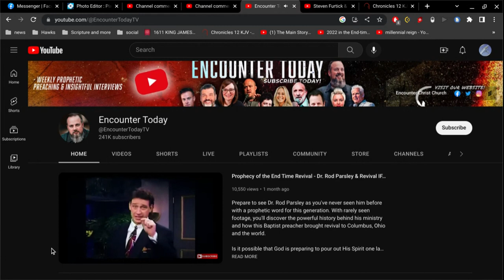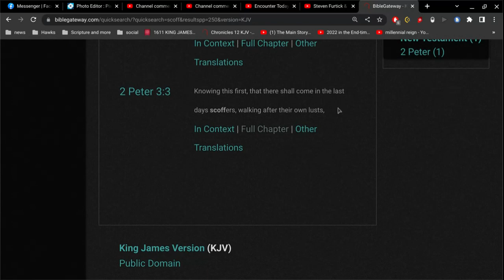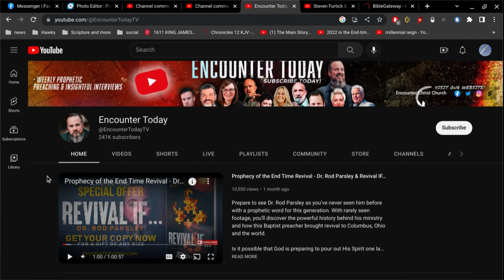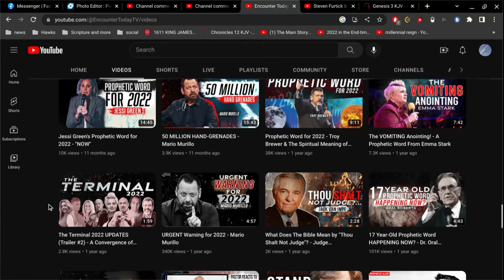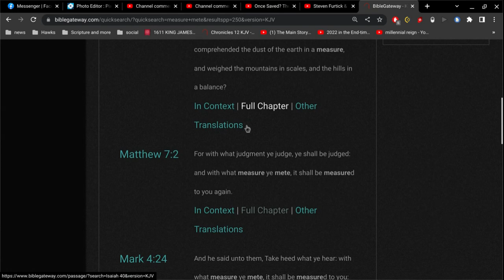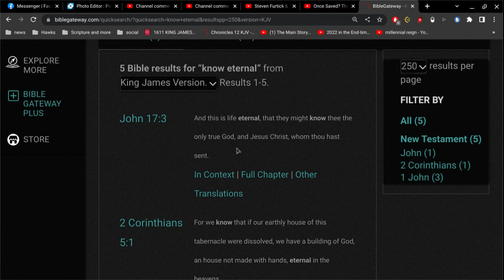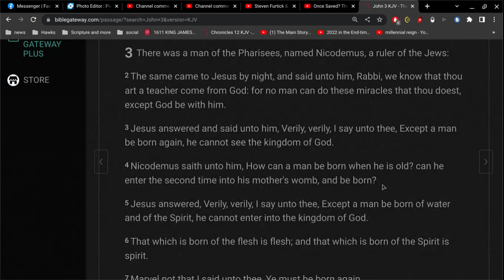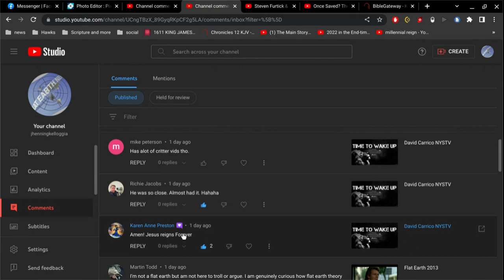Examining Alan Didio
Matthew 12:37
For by thy words thou shalt be justified, and by thy words thou shalt be condemned.

Matthew 7:2
For with what judgment ye judge, ye shall be judged:
and with what measure ye mete, it shall be measured to you again.

Matthew 12:36
But I say unto you, That every idle word that men shall speak, they shall give account thereof in the day of judgment.

John 12:48
He that rejecteth me, and receiveth not my words, hath one that judgeth him: the word that I have spoken, the same shall judge him in the last day.